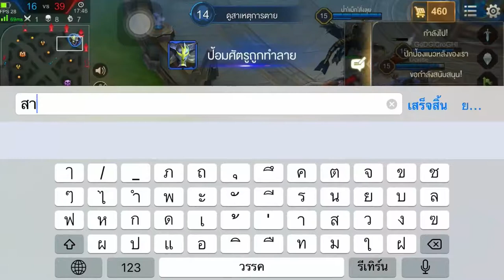Rov : รีวิวสกิน Limited Vaihein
GM ใจดีจังใครที่ยังไม่ได้แลกรับสกินนี้รีบเลยครับหมดเวลา 00.00น. นะจ่ะ^^